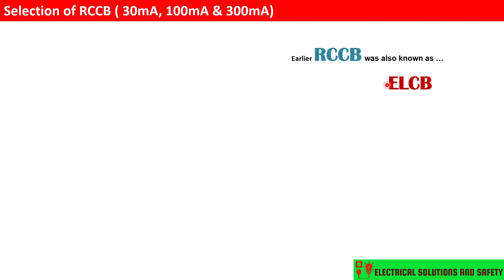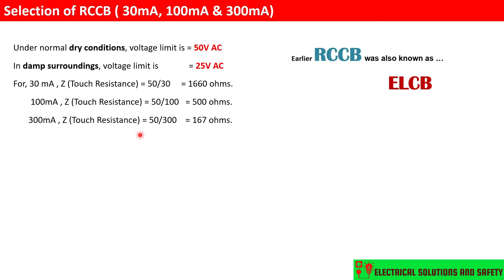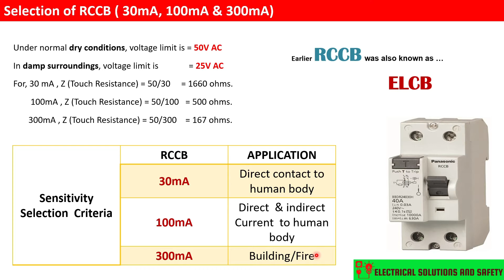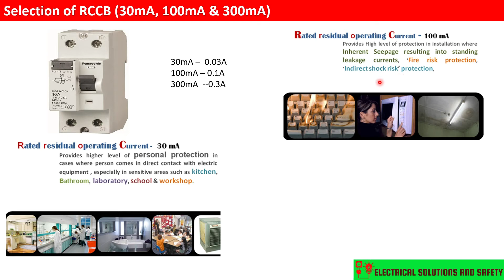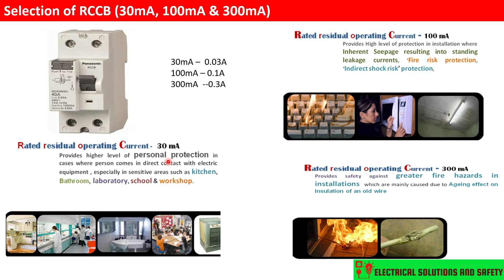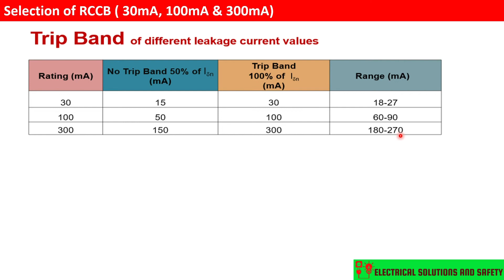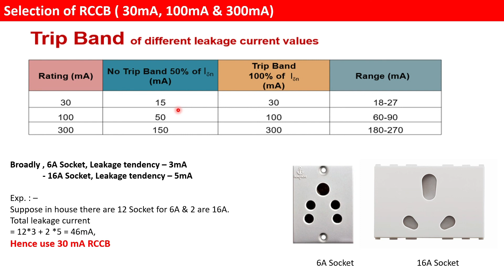RCCB || ELCB || SELECTION OF SENSITIVITY || 30mA,100mA & 300mA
Human Safety is one of the top concern for our family & society. We should know the selection criteria of RCCB i.e. ELCB. In this video, I have explained very clearly about the selection criteria of RCCB  30mA, 100mA & 300mA. Thanks

electrical solution & safety
electrical engineering
electrical solution
electrical safety
electrical in hindi
what is rccb
rccb selection
what is rccb in electrical system
what is rated sensitivity in rccb,
rccb trip current selection
rccb rating selection
what is rccb in electrical
rccb in hindi
rccb connection in hindi
what is ma in rccb
what is rccb in hindi
selection of distribution board
what is a 30ma residual current device